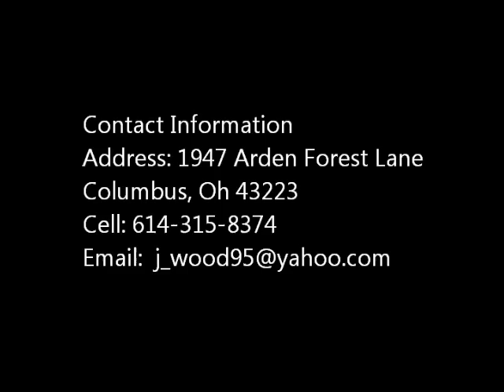Jordan Haywood #5 Highlight 2012